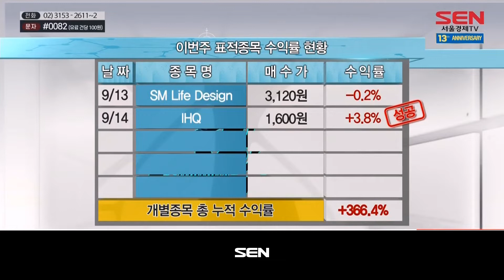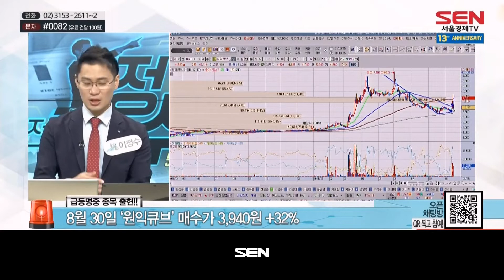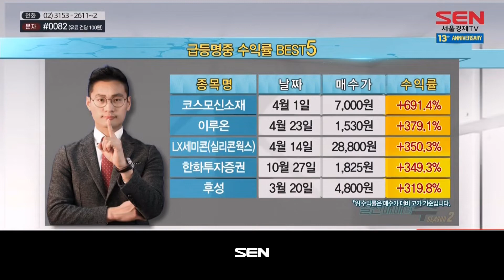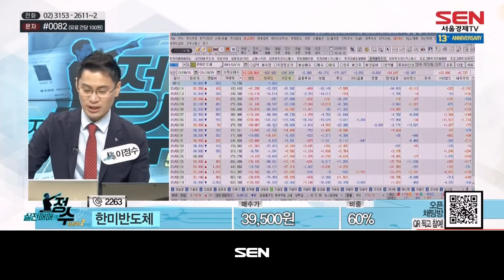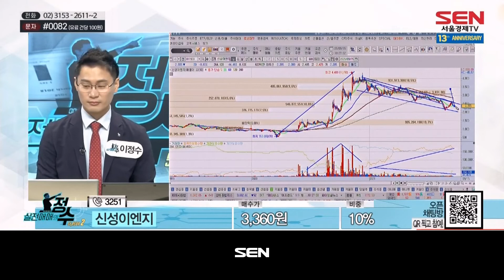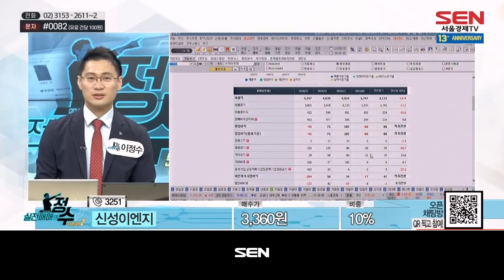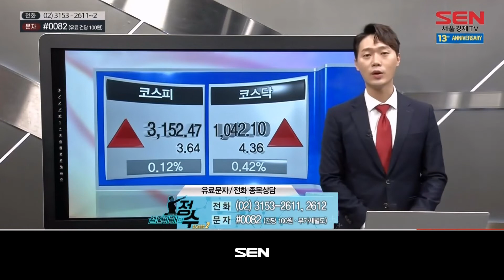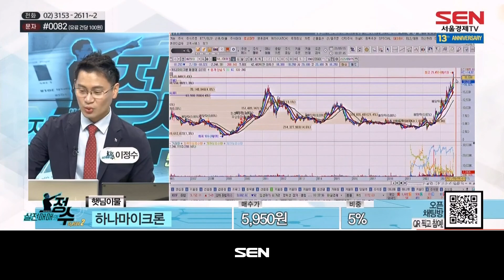실전매매의 정수 시즌2_424회_20210915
1) 시황분석
-코스피 0.1% 오른 3,150선 개인 매수ㆍ외국인/기관 매도
-코스닥 0.4% 오른 1,040선 개인 매수ㆍ외국인/기관 매도
-오늘 장 투자 전략( 낙폭이 과한 박스권 시장 )
-오늘 장 매매 전략( 낙폭 과대에 따른 반등 매매 전략 )

2) 오늘의 표적종목
-CJ CGV

3) 종목상담
-한미반도체/에스폴리텍/아모레퍼시픽/신성이엔지/포인트모바일/웰크론한텍/하나마이크론/한창제지